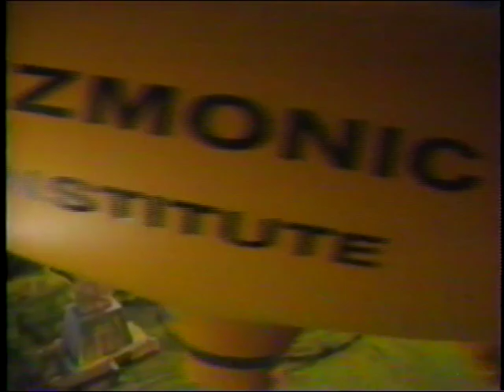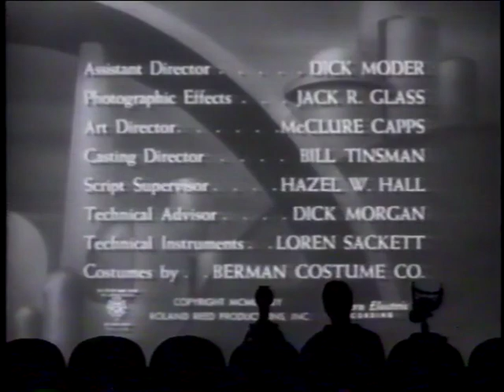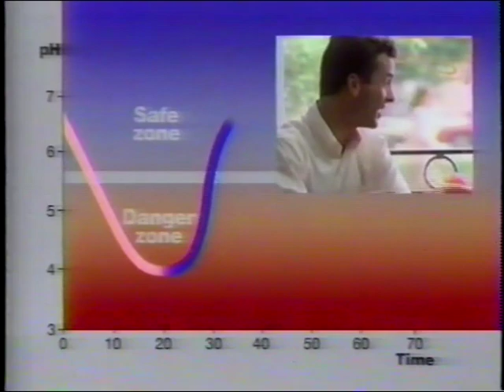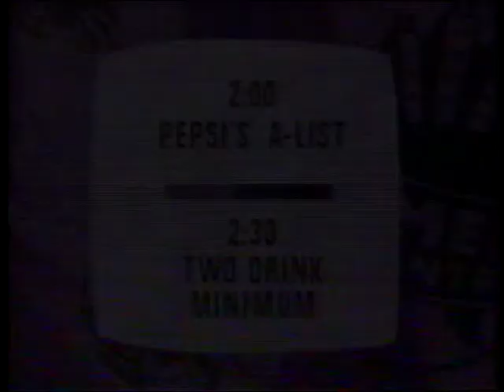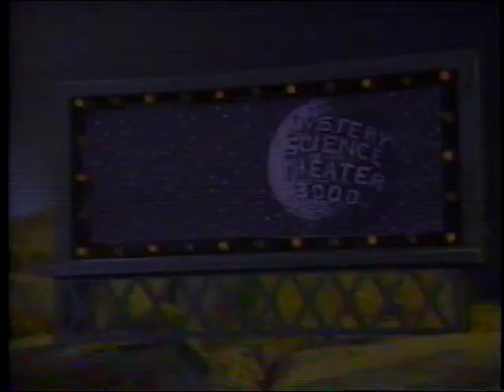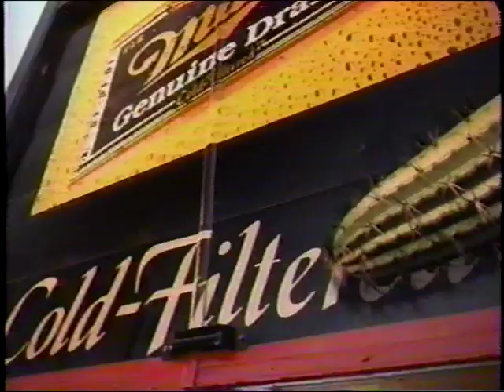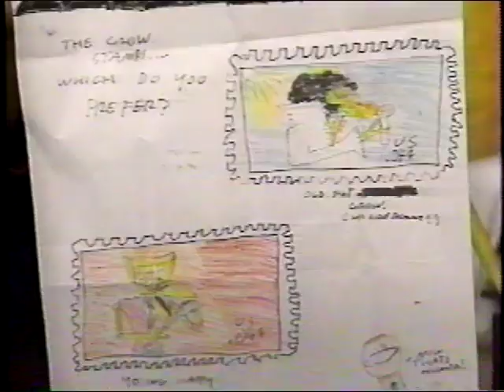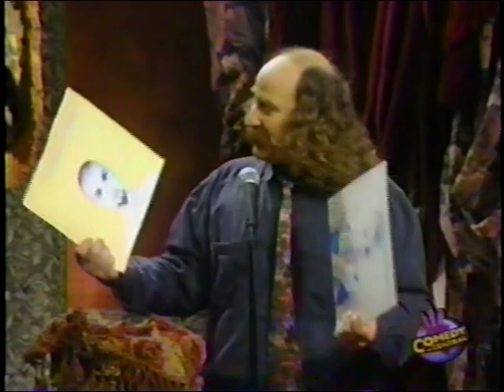MST3K-Broadcast Editions: 413-Manhunt in Space 2/17/1994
Oh boy, that gay nightlife. I tell ya, Winky...

With short: General Hospital 1

Aired February 17, 1994 at Midnight.

Hahaha...so...
Hey everyone, how's the last 6 months been for you? Sorry for disappearing.
After the Turkey Day binge and the KTMA project, I massively burned myself out on this project and never wanted to look at another VHS tape ever again. And that was before a bunch of my uploads got struck off Youtube, adding to my backlog of stuff to fix and re-upload to Archive. And then I ran into source issues for the rest of Season 6. So I kind of threw up my hands and walked away for awhile.

I think I've finally motivated myself to get back to the project. It'll probably be a little slow to start, need to reorganize, clean all the equipment and get back into it.

As an apology, here's an episode that was sitting on my hard drive. As a bonus you get a little bit of Politically Incorrect with Bill Maher (featuring a pumpkin in blackface for some reason...) and a good chunk of Pepsi's A List with Richard Lewis.

FYI, I'm always on the look-out for taped episodes with their commercials intact. Preferably March 1991 and earlier, July 93-October 93 or Turkey Days '91, '93 & '94. I'll even pay for the things. Interested? Drop me a line!